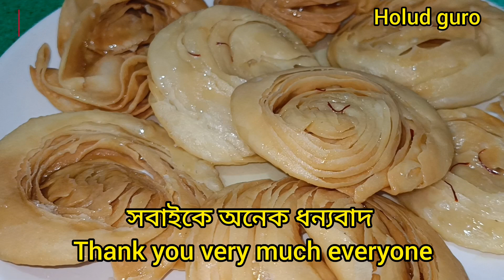মিষ্টি খাস্তা খাঁজা দুর্গাপূজা উপলক্ষে বানিয়ে নিন একদম নতুন এক রেসিপি।Bengali sweet khanja recipe.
khaja recipe
khasta khaja
khaja sweet recipe
khaja
how to make khaja
khasta khaja recipe
khaja recipe in hindi
bengali khaja
crispy khaja sweet recipe
sweet recipe
sweet khaja
meetha khaja
khasta recipe
khaja sweet
khasta chirote
khasta gaja
sweet khaja recipe
khasta khaja odia
puri khasta khaja
purir khasta khaja
odia khasta gaja recipe
khasta gaja recipe
surti khaja
khasta khaja recipe odia
khasta khaja kaise banaen